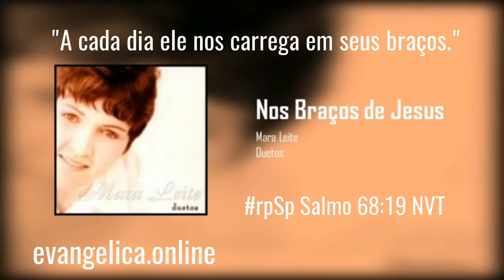Mara Leite - Nos braços de Jesus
"A cada dia ele nos carrega em seus braços" — Salmo 68:19 NVT.